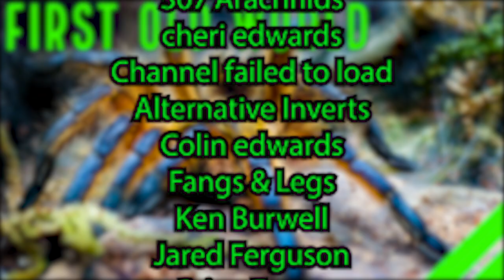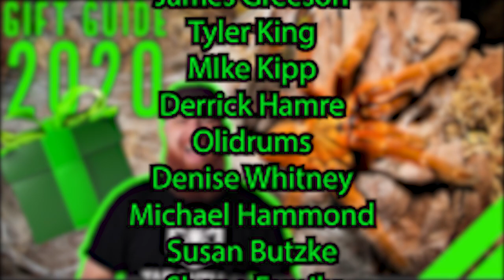Top 10 Tarantula Videos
Happy New Year! Today I am counting down the Top 10 Tarantula and Invert Care and Husbandry videos on my channel. I picked these top 10 videos based on YOUR views, likes and comments. Join me as I count down these videos and let me know if your favorites made the list!

Please send any letters or packages to:
Richard Stewart
47 Washington Ave
Ste. 245

00:00 Intro
01:20 Vinegaroon
02:05 Texas Brown Tarantula
02:43 Brazilian Blue Dwarf Beauty
04:06 Mexican Red Knee
05:29 Mexican Flame Knee
06:32 Chilean Rose Hair
07:35 Costa Rican Zebra
08:52 Tailless Whip Scorpion
10:23 Socotra Island Blue Baboon
12:07 Cobalt Blue